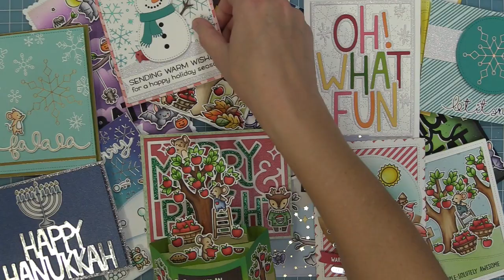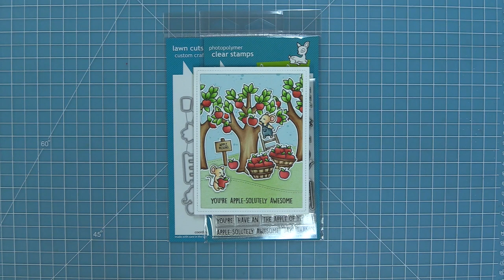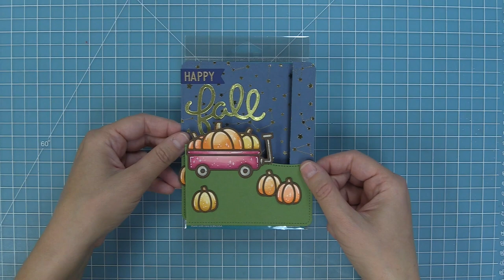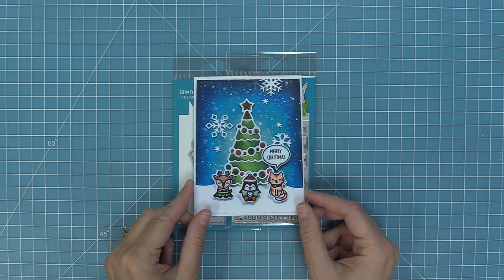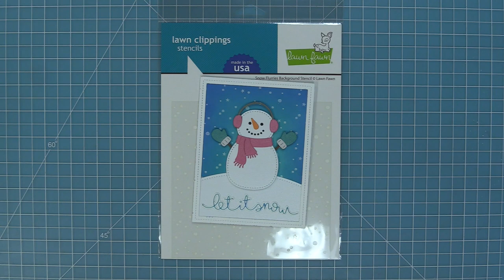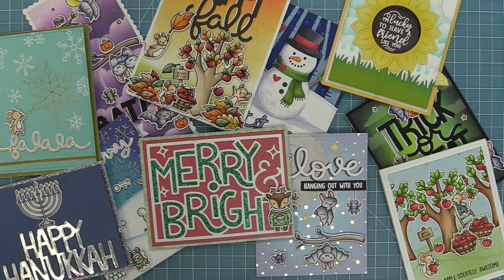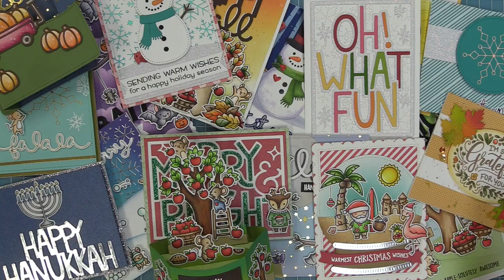Sharing more of Lawn Fawn's Fall & Winter 2022 Release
***Fall & Winter 2022 Release will be available August 25***
to see our products, more ideas and inspiration! In this video, Lawn Fawn owner Kelly Marie Alvarez recaps all the new products we've highlighted this week and then shares the rest of the Fall & Winter 2022 Release that will be available after midnight ET on August 25! We will highlight the rest of this release in September and October!